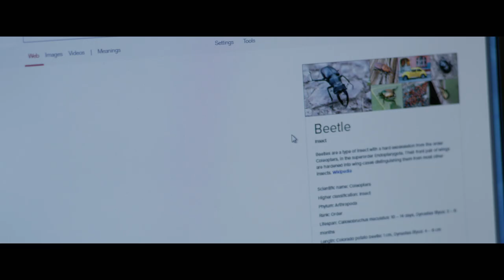Official Trailer | Yesterday | Screen Bites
‘Life is very short and there’s no time for fussing and fighting my friend.’ But there is always time to watch a good movie.

Yesterday (2019) SYNOPSIS: Jack Malik is a struggling singer-songwriter in an English seaside town whose dreams of fame are rapidly fading, despite the fierce devotion and support of his childhood best friend, Ellie. After a freak bus accident during a mysterious global blackout, Jack wakes up to discover that The Beatles have never existed. Performing songs by the greatest band in history to a world that has never heard them, Jack becomes on overnight sensation with a little help from his agent.